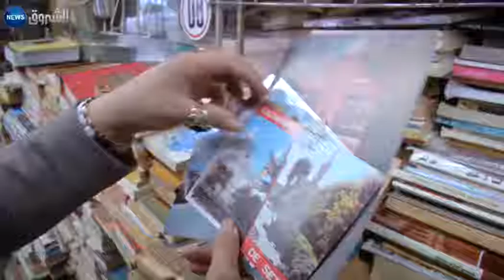بطاقات bonne anneé ... كان يا ما كان !!